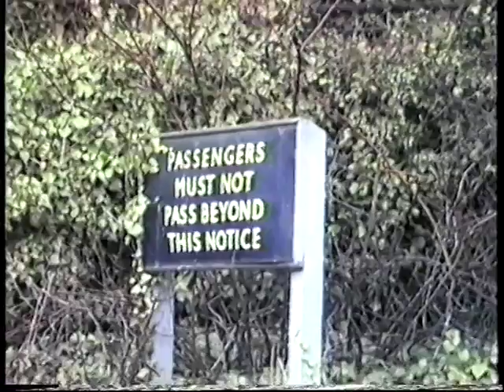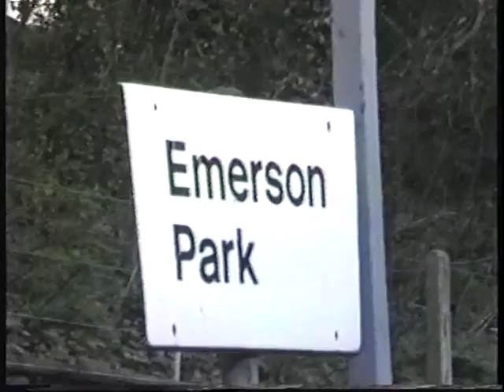British Rail-Romford/Upminster DMU & Shenfield 306 EMU 1986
A video taken in 1986 of the Romford-Upmister branch worked by a DMU just before they were replaced by 315s as the line had been electrified and the the return to service of the last class 306 'Shenfield Slider' EMU.